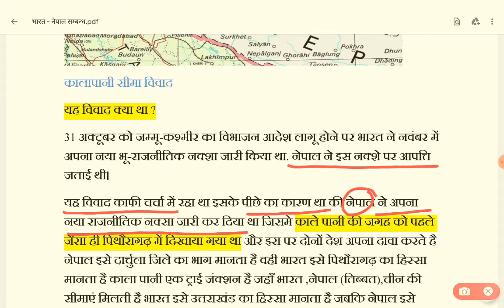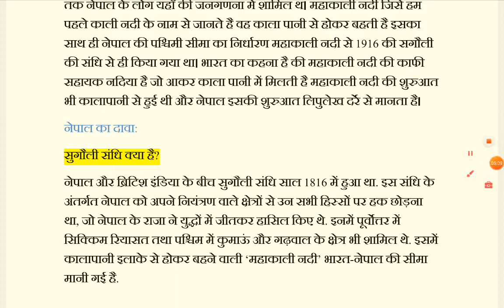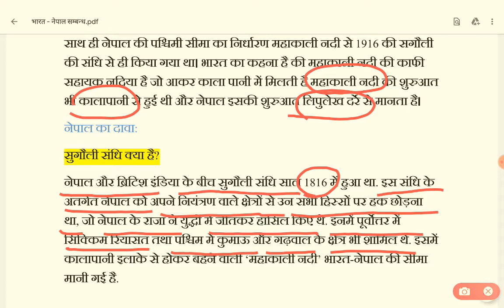भारत नेपाल सीमा विवाद | भारत नेपाल विदेश नीति | Current Affairs | UPPSC,UPSC,BPSC,MPSC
हेलो दोस्तों,
इस वीडियो में आज भारत नेपाल के सीमा विवाद के बारे में बताया है और यह पूरा मामला कालापानी से जुड़ा हुआ है जिसपर दोनों देश अपना -अपना दावा करते है।